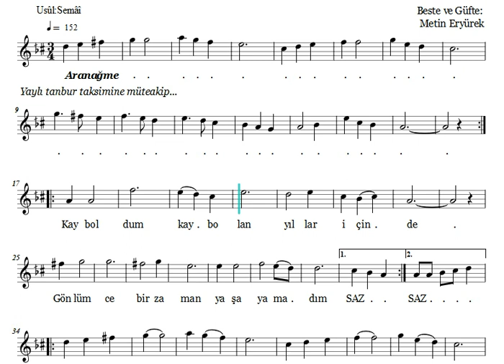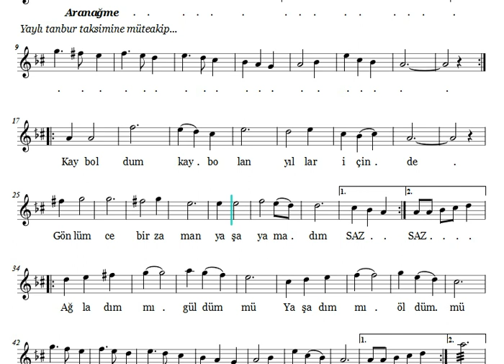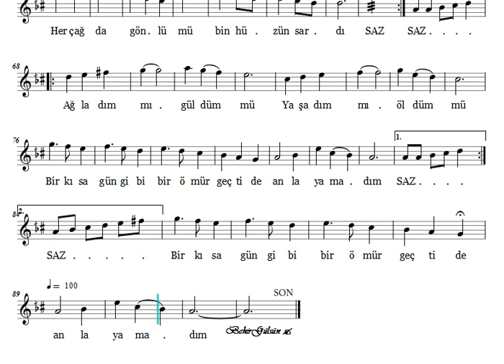Kayboldum Kaybolan Yıllar İçinde - Nota Eşliğinde Karaoke (Ahenk: Kız Neyi - B - 4 Ses)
KAYBOLDUM KAYBOLAN YILLAR İÇİNDE

Beste: Metin Eryürek
Güfte: Metin Eryürek
Makâm: Hicâz
Usûl: Semâî

Kayboldum kaybolan yıllar içinde
Gönlümce bir zaman yaşayamadım

Ağladım mı güldüm mü yaşadım mı öldüm mü
Bir kısa gün gibi bir ömür geçti de anlayamadım

Her arzum, emelim içimde kaldı
Her çağda gönlümü bir hüzün sardı

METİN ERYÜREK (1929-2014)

1929 yılında Üsküdar’ da babasının ifadesiyle Haydarpaşa’daki Mekteb-i Tıbbiyeyi Şahane’de dünyaya gelmiş ve uzun yıllar Üsküdar’ da yaşamıştır.

Uzun yıllar Üsküdar Musiki Cemiyetinde Emin Ongan zamanında faaliyet gösteren sanatçının ilk öğrendiği çalgı aleti Klasik Keman olmuştur. Bununla kalmamış daha sonra bağlama çalmayı kendi kendine öğrenmiş, Ahmet Yamacı'dan ders alarak ilerletmiştir. Bunlarla da yetinmeyen sanatçı daha sonra sırayla Tambur, Kabak Kemane, Piyano, Klarnet ve Soprano Saksafon çalmayı da başarmıştır.

Türk Sanat Müziği ve Batı Müziğinin etkisinde kalan sanatçı birçok besteler yapmıştır. Halen duyulmamış onlarca bestesi bulunan sanatçının meşhur olan "Aynalar" isimli eserini ilk olarak sanatçı Salim Dündar okumuştur.

TRT’ye 1960 yılında giren ve 32 yıl hizmeti olan sanatçının birçok derlediği ve TRT repertuarına kazandırdığı türküler mevcuttur.

Bestecilik hayatı pek üretken geçmese de son yıllarda popüler olan "Kayboldum Kaybolan Yıllar İçinde" adlı hicaz makamındaki bestesi gündemde kalmasına sebep olmuştur.

Metin Eryürek, 26 Aralık 2014 Cuma günü aramızdan ayrıldı.